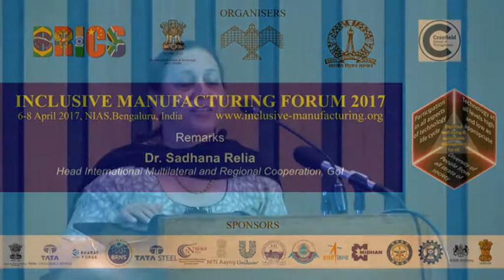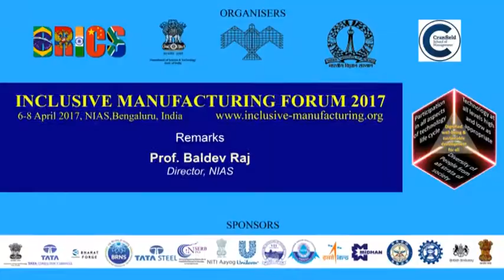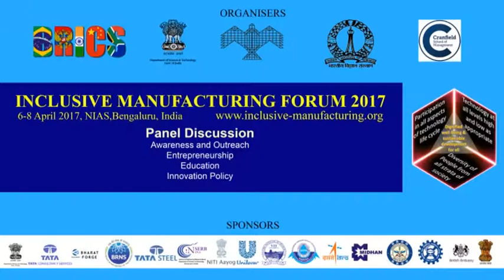BRICS Meeting during the Inclusive Manufacturing Forum-2017